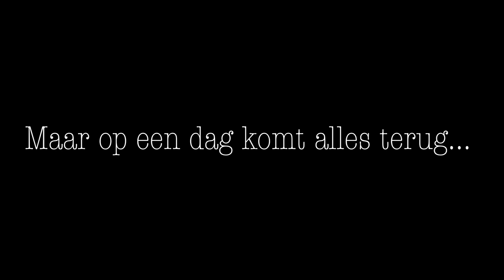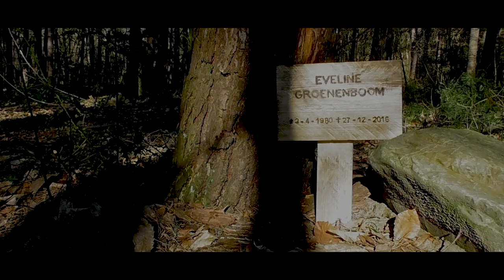Trailer Schaduwen nu verkrijgbaar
Schaduwen – de nieuwe thriller van Yvonne Franssen

Met de spannende thriller Schaduwen geeft auteur Yvonne Franssen vervolg aan haar schrijverscarrière.

Schaduwen is een literaire thriller waarin de spanning steeds voelbaar is en ten slotte uitmondt in een adembenemende climax. Het is een heerlijk verhaal vol geheimen die dankzij de fijne schrijfstijl van Yvonne langzaam een voor een worden ontrafeld. Een verhaal over geweld en intriges, vertrouwen en liefde.

Over Schaduwen (ISBN: 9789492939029) Ellen Groenenboom wordt als veertienjarig meisje door een onbekende man verkracht. Als volwassen vrouw leidt ze samen met haar drie honden een teruggetrokken bestaan op een oude boerderij, weg van de bewoonde wereld. Als ze op een dag een anonieme dreigmail ontvangt, concludeert ze dat er sprake moet zijn van spam.

Maar dan volgen er meer dreigmailtjes, en wordt een van haar honden tijdens een boswandeling door een wildvreemde doodgeschoten. Als deze vreemdeling enkele dagen later zelf vermist blijkt te zijn, wordt Ellen bang. Bestaat er een samenhang tussen deze gebeurtenissen, en welke rol speelt Ellen zelf in het geheel?

In haar zoektocht naar de waarheid, stuit ze op geheimen uit haar eigen verleden, die haar leven veranderen in een ware hel. Wie kan ze nog vertrouwen, en wie is haar vijand? Zal ze een uitweg vinden uit deze nachtmerrie?

Over de auteur

Yvonne Franssen heeft een grote liefde voor taal. Al sinds ze kan lezen, schrijft ze korte verhalen en versjes. Ze schreef jarenlang maandelijks een column voor een website en wist bij schrijfwedstrijden met haar verhalen diverse prijzen en publicaties in de wacht te slepen.

In 2011 verscheen haar eerste thriller Talio, een jaar later gevolgd door De genius. In 2013 schreef ze ter gelegenheid van de Limburgse Avond van het Spannende Boek de minithriller Mysterie aan de Maas. In 2017 maakte Yvonne met de versjesbundel omazegt een uitstapje buiten het thrillergenre, waarin ze nu terugkeert met haar vierde thriller Schaduwen.

Over Futuro Uitgevers

Futuro Uitgevers is een moderne, op de toekomstgerichte multimediale uitgeverij van boeken, ebooks, apps, e-learning en events.

Noot voor de redactie (niet voor publicatie): Voor meer informatie kunt u terecht bij Futuro Uitgevers, Marcel Roozeboom, 06 – 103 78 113 of Maarten Snel, 06 – 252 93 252. Kijk voor meer informatie ook op